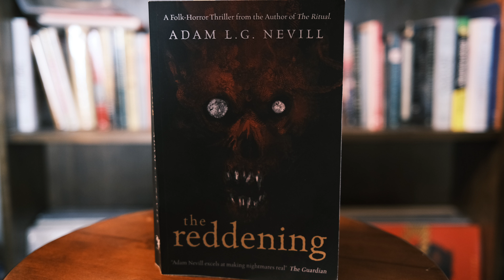The Reddening | Cults, Drug Rings, and Hellhounds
The Reddening by Adam Nevill explores prehistoric horrors that may not have actually been left behind in history.